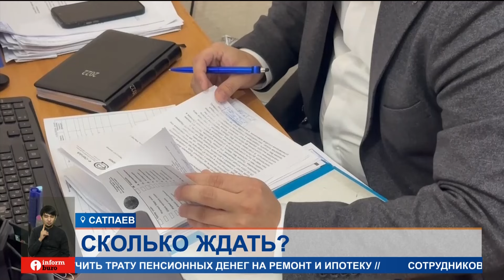В Сатпаеве жалуются на нехватку автобусов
Жители Сатпаева жалуются на нехватку автобусов в городе. Говорят, что вынуждены тратить свое драгоценное время на остановках. Интервал между маршрутами длинный, а транспорта ходит мало. Такая же картина и в одном из посёлков области. Люди просят увеличить количество общественного транспорта.
Сатпаевцы просят чиновников обратить на них внимание. А именно — увеличить количество автобусов хотя бы в зимний период. Ведь в ожидании общественного транспорта им приходится подолгу стоять на остановках, взрослые переживают за детей. В акимате сообщили, что раньше было 10 маршрутов. Но их сократили из-за неэффективности. Оставили шесть. Сейчас говорят, что работают над тем, чтобы уменьшить интервал ожидания.
АШИМ МУХАМБЕТАЛИ, и.о руководителя отдела ЖКХ г. Сатпаев:
— На сегодняшний день ежедневно по шести маршрутам выполняют перевозки два перевозчика — это ТОО «Нур Транс Сат» и ИП «Кожахметов М.Х.» В период дачного сезона курсирует еще один маршрут. Подрядчики на собственные средства приобрели автобусы «ПАЗ». Также разрабатывается процесс введения электронного билетирования в общественном транспорте.
А еще у жителей посёлка Аварийный области Улытау претензии к маршруту, который курсирует из поселка в город. Этот рейс также приходится ждать часами, либо его вообще нет на линии.
ПОЛИНА ЖУРАВЛЕВА, жительница поселка Аварийный:
— Взрослые не попадают на работу, потому что автобус, бывает, на 15-20-30 минут задерживается. Как вот элементарно добираться? Хорошо, когда теплое время года, а зимой стоять по 40 минут? Вот остановка у нас элементарно даже не закрытая. То есть, с ребенком стоишь 30 минут — это все должны осознавать, что это вообще такое?
НУРБОЛ САДЫКОВ, руководитель ГУ "Отдел пассажирского транспорта и автомобильных дорог" г. Жезказган:
— На данный момент перевозчиком движение осуществляется согласно утвержденному графику. Для сведения сообщаем, что объявлен конкурс на право обслуживания перевозок пассажиров и багажа по всем 13 городским маршрутам, итоги которых будут подведены 20 февраля 2024 года.
Местные власти обещают исправить ситуацию и добавили, что в областном центре ездят 13 маршутов. В городе 46 автобусов, 34 из которых обновили.